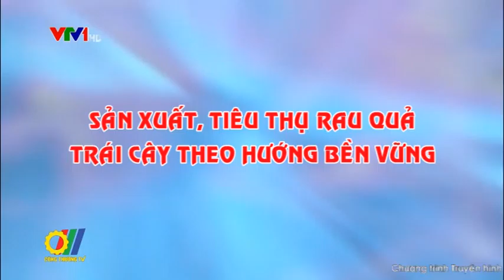Sản xuất, tiêu thụ rau quả, trái cây theo hướng bền vững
Rau quả của Việt Nam hiện đã xuất khẩu tới trên 40 quốc gia và vùng lãnh thổ với những thị trường xuất khẩu chính là Trung Quốc, Nhật Bản, Hoa Kỳ, Nga, Hàn Quốc, Indonesia, Hà Lan, Thái Lan, Singapore. Trong đó, Trung Quốc là thị trường xuất khẩu rau quả lớn nhất của Việt Nam, thường chiếm tỷ trọng khoảng 1/3 tổng kim ngạch xuất khẩu rau quả của Việt Nam. Tuy nhiên, vấn đề đặt ra hiện nay là chất lượng vệ sinh an toàn thực phẩm, một nguy cơ rất lớn cho sự tăng trưởng trong xuất khẩu rau quả hiện nay...